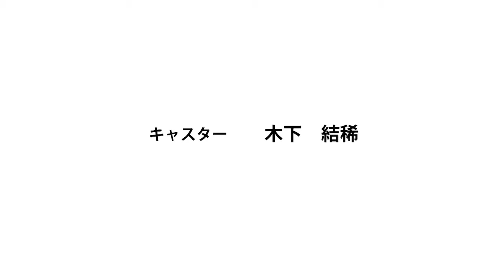【2014年08月01日放送】米田自動車鈑金塗装_東 直弘さん【うまきってく。Vol.38】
三重県の「みえ熊野古道商工会」と「紀北カードサービス」がお送りするStudio Utvの番組「うまきってく」。MCの「木下結稀」が毎回ゲストを迎えて繰り広げるトーク番組。地元の商売人や職人、匠の技などにスポットをあて人物を紹介していく番組です。